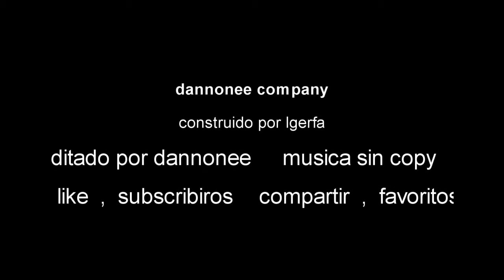MEGACONSTRUCIONES 30 con lgerfa . TERRIBLE TANQUE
hola chic@s hoy os traemos una bonita y original construcion de mi amigo lgerfa, like si os gusto y subscribiros para mas